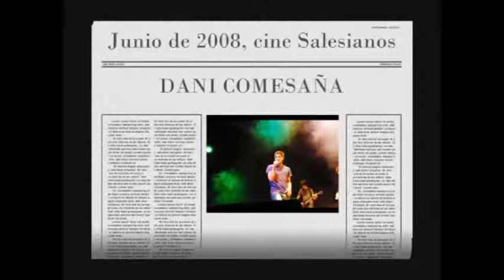Junio de 2008. DANI COMESAÑA en el cine Salesianos de Vigo